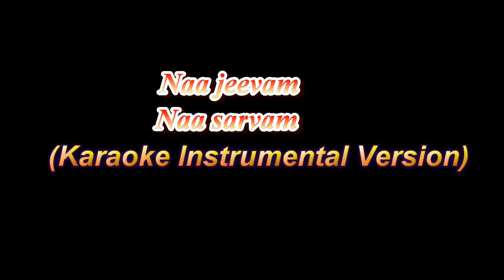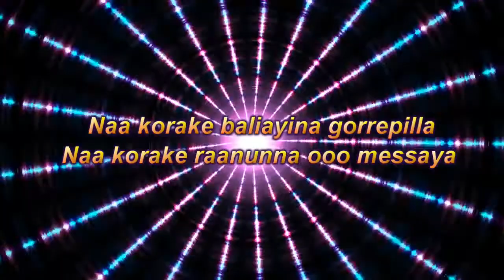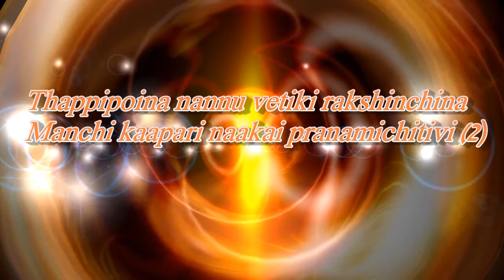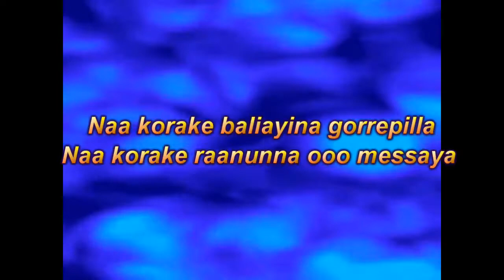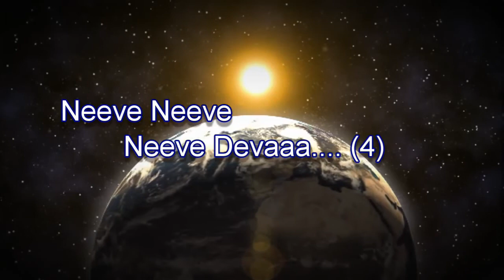NAA JEEVAM NAA SARVAM ( Karaoke ACCOUSTIC version) - Pradeep philip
Hi everyone.
This is the instrumental version of Naa jeevam naa sarvam song. kindly check out my classical instrumental version of this song.
HAPPY SINGING. PRAISE GOD ALWAYS. thanks:)